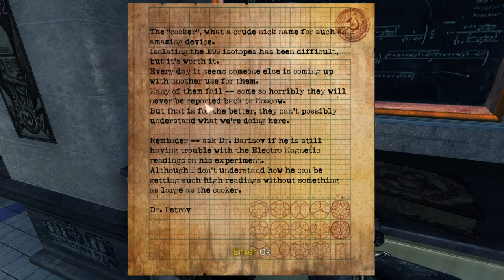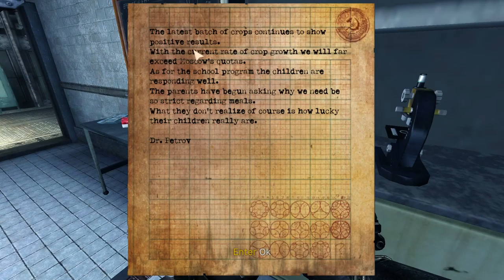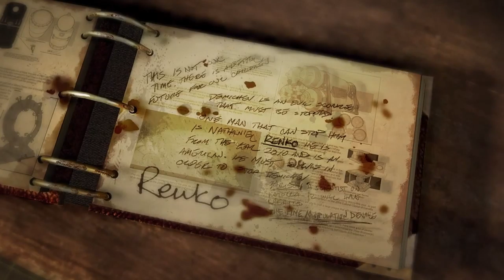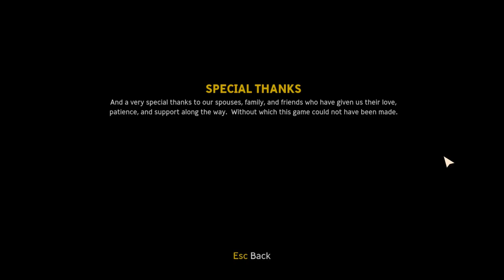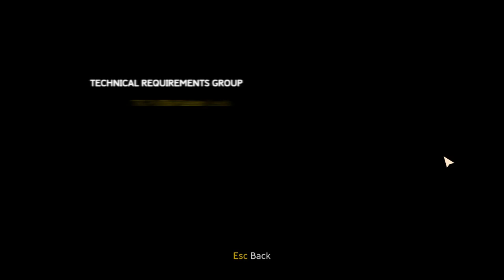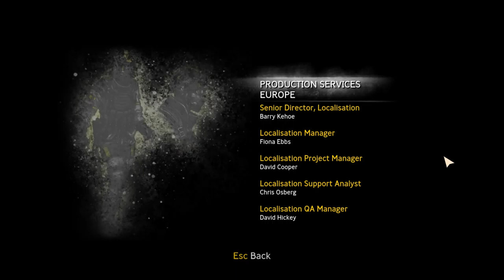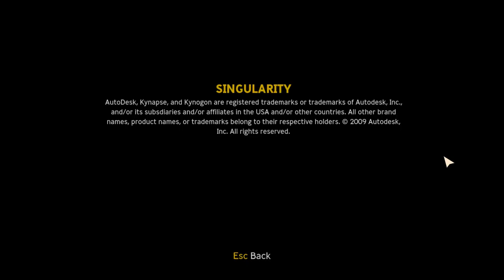Let's Play - Singularity - Part 9 - End